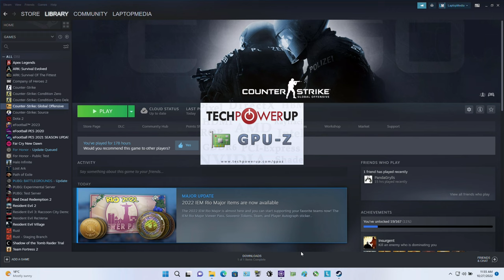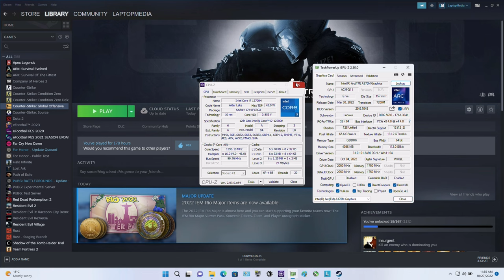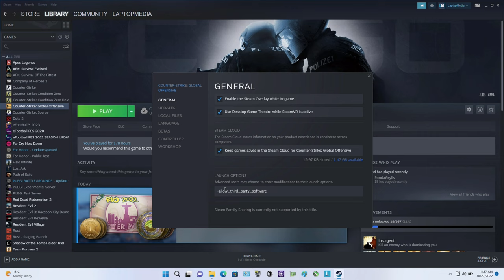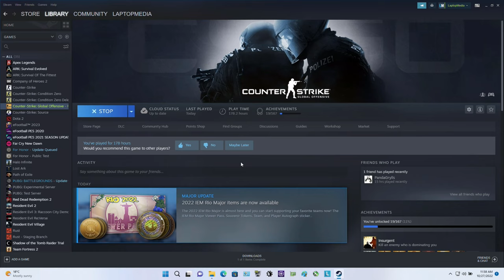🎮 Intel Arc A370M - CS:GO gameplay benchmarks (1080p)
📈 Average: V.Low - 187 fps [0:04]; Medium - 141 fps [1:56]; Max - 87 fps [3:55]; MSI Afterburner OSD problem - [5:56]

💻 Test Configuration:
• 16 GB DDR5 RAM
• External Monitor

✅ LaptopMedia.com